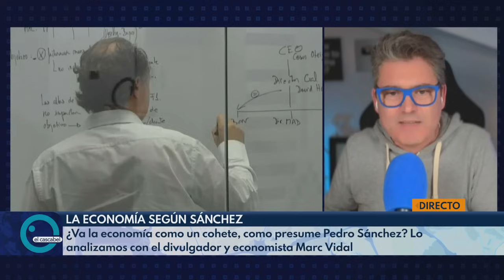Marc Vidal desmonta la economía "cohete" de Pedro Sánchez: ¿España avanza en buena dirección?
El analista económico Marc Vidal explica en 'El Cascabel' algunos de los datos que desmontan la afirmación del presidente del Gobierno.